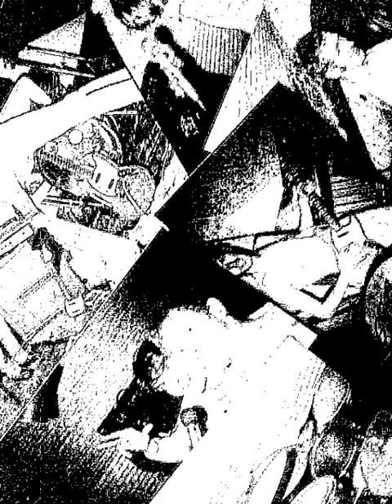REKNUB -BRAIN SOLO.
studio via ritmo.  Reknub.  Desert Rock.-( last day of inferno.97)
Therapduna. c p 2013.